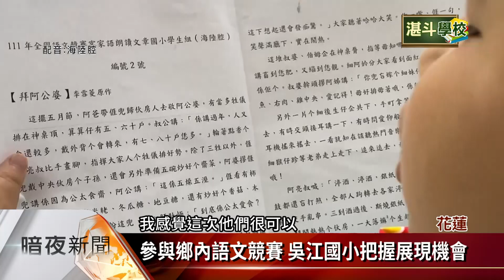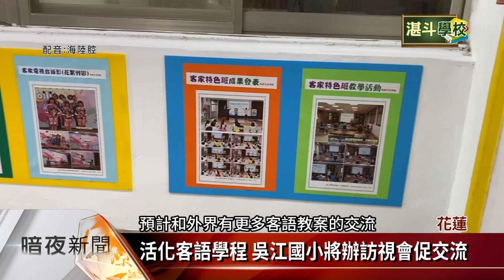吳江國小推動客語教學 迷你小校人數倍增【客家新聞20230607】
花蓮最南端的富里鄉，吳江國小原本是一個，全校只有17位學生的迷你小校，近3年來，因為推動客語教學有成，學生數成長將近一倍，而且在今年首屆試辦的客語對話比賽中，吳江國小還得到全國佳作的亮眼成績，激勵學生更投入客語學習。